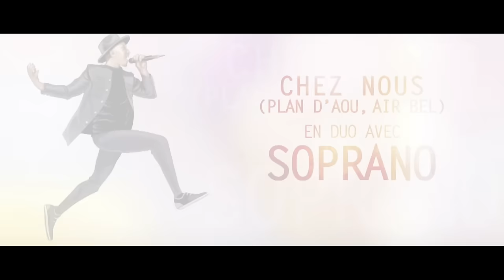Chez nous (Plan d'Aou, Air Bel) : les coulisses de l'enregistrement (Making of)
Le nouvel album de Patrick Fiori "Un air de famille" maintenant disponible

Illustration by Yann Tisseron
Animation by Smith en face
Interview by Charlie Monne